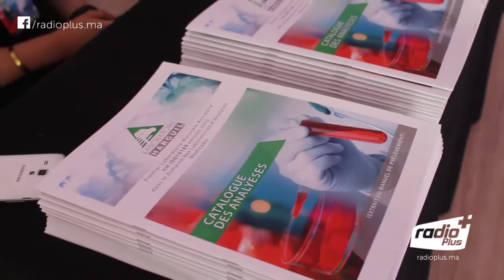منح شهادة الإيزو لمختبرات حركيل